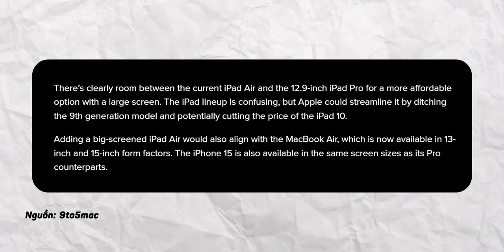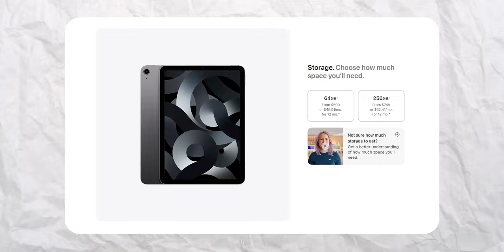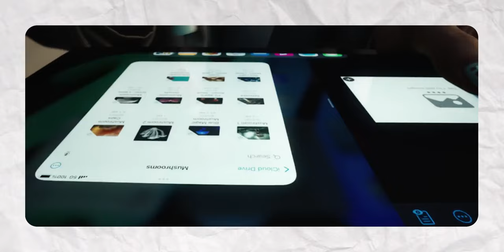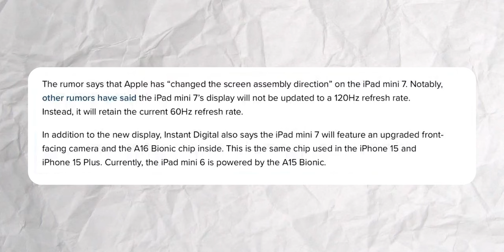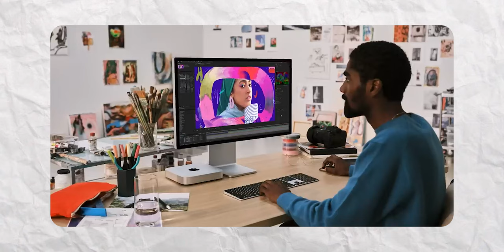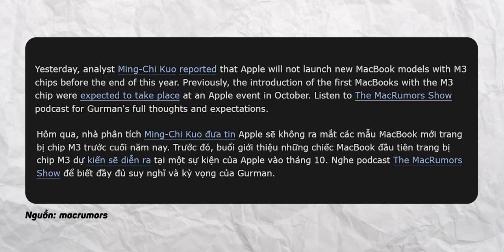Những SẢN PHẨM Apple có thể ra mắt cuối năm nay. Liệu sẽ có iMac mới ?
Apple thường ra mắt các sản phẩm mới theo từng quý và tại quý 4 cũng là thời điểm cuối năm tháng 10-11 khi mà  hãng sẽ chốt sổ các sản phẩm sẽ được ra mắt trong 1 năm. Vậy thì liệu sắp tới đây chúng ta sẽ có thêm các sản phẩm nào mới ? Cùng tìm hiểu ngay.

Mục lục:
00:00 Giới thiệu
00:36 iPad Air 6 và iPad Mini 7
00:58 iPad Air 6 sẽ có những nâng cấp gì ?
02:52 iPad Mini 7
04:59 iMac mới liệu sẽ được ra mắt ?
06:52 Tổng kết